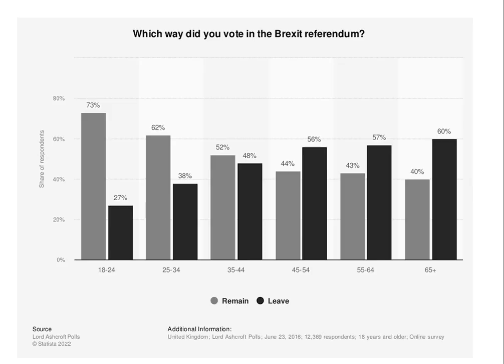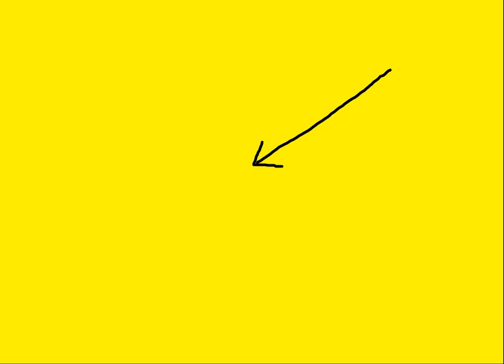Brexit is Dead: Part 1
If I explain it here it will give away the video. Let's just say Brexit is the regular dead man walking...